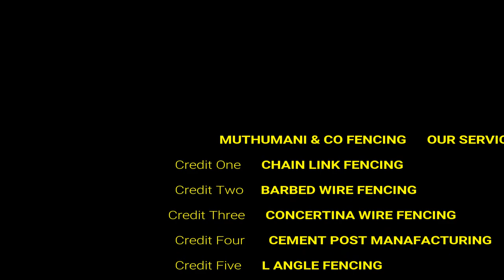Fencing contractors in 🌳🌴Dharmapuri Chain Link Fence Dharmapuri Salem , | 🔥🔥MUTHUMANI & CO Fencing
Chain Link Fencing in Dharmapuri
    Barbed Wire Fencing in Dharmapuri
    Concertina Wire Fencing in Dharmapuri
    Rbt Wire Fencing in Dharmapuri
    Rozer Wire Fencing in Dharmapuri
    Square Pipe Fencing in Dharmapuri
    RCC Fencing Post in Dharmapuri
    Fencing Stone Pillar in Dharmapuri
    Fencing Cement Post Manufacturing in Dharmapuri
    Concrete Post in Dharmapuri
    Plastic Coated Chain Link Fencing in Dharmapuri
    Picket Fence in Dharmapuri
    Precast Contractors Slab Dealers in Dharmapuri

    Solar Fencing in Dharmapuri
    GI Chain Link Fencing
    Fencing Dealers in Dharmapuri
    PVC Chain Link Fence Dealer in Dharmapuri
    Green Mesh Fencing in Dharmapuri
    Wire Mesh in Dharmapuri
    Binding Wire in Dharmapuri
    Fencing Bold Nuts in Dharmapuri
    Fencing Panel in Dharmapuri
    Fencing Gate in Dharmapuri
    Fencing Gate Manufacture in Dharmapuri
    Honey Com Mesh Fencing Dealers in Dharmapuri

    Electronic Fence in Dharmapuri
    Bend Post Fencing in Dharmapuri
    Angle Iron Fencing in Dharmapuri
    Bend Pole Manufacture in Dharmapuri
    Iron Y Angle Fencing in Dharmapuri
    Aluminum Fences in Dharmapuri
    Farm Fencing in Dharmapuri
    Commercial Fencing in Dharmapuri
    Wrought Iron Fencing in Dharmapuri
    India No 1 Fencing Dealer in Dharmapuri
    Fencing Net Dealers in Dharmapuri
    Barbed Wire Fencing Wholesalers in Dharmapu